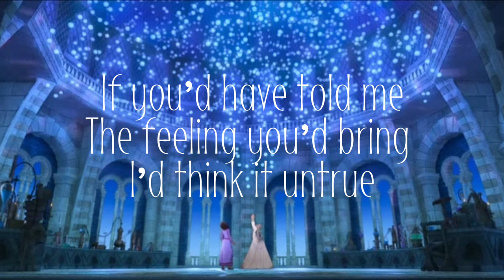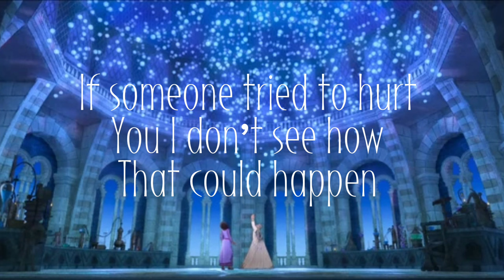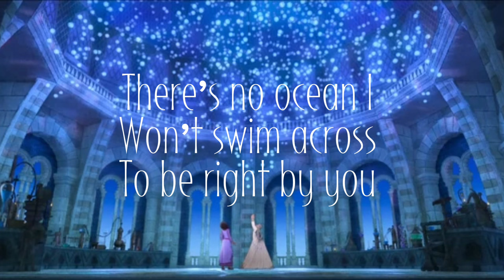At all costs from Wish/ Chris Pine and Ariana DeBose/Lyrics